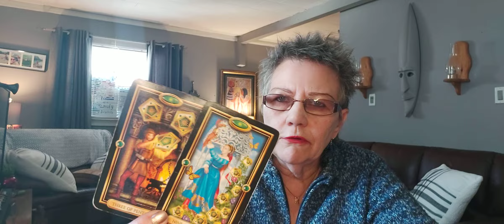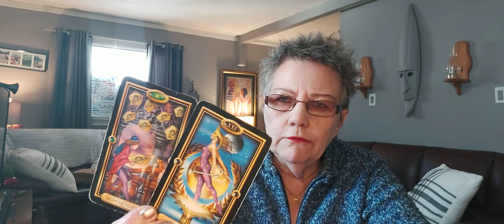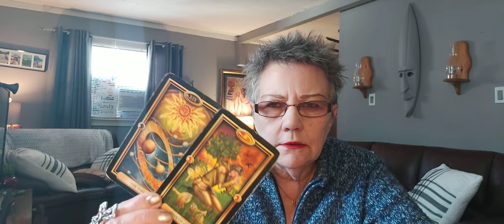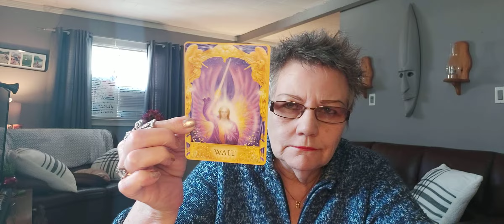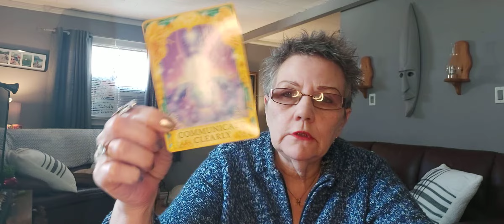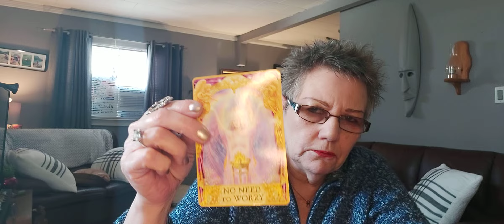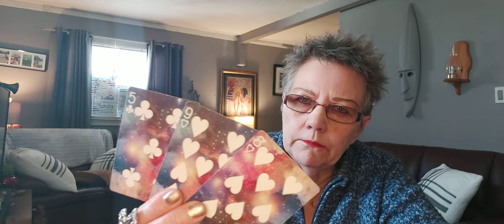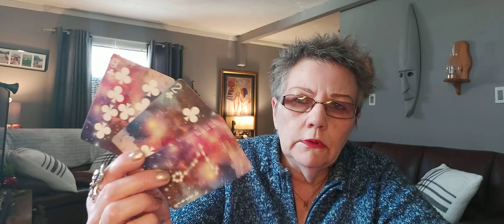ARIES TO PISCES. IS SOMEONE MANIFESTING YOU?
These readings are general and may not resonate

Moderators are
Strawberry xx
Gina Loya
TVRehab

Namaste